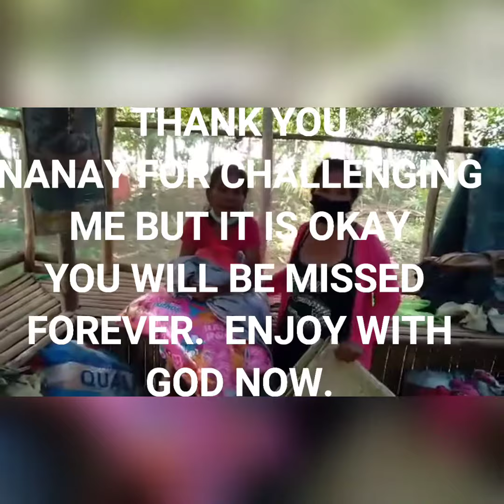WHEN NANAY WAS ALIVE. UNFINISHED PROJECT MY HEART BROKE DOWN SHE IS GONE